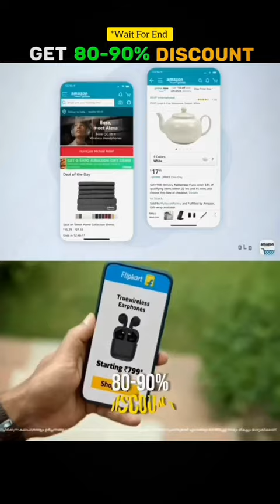Limited time deal May 20, 2024 link in the description